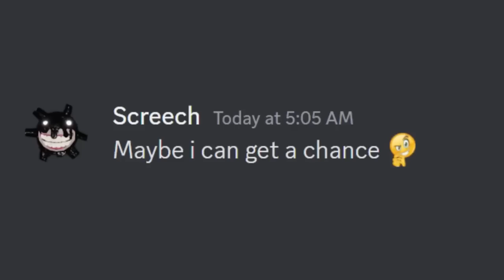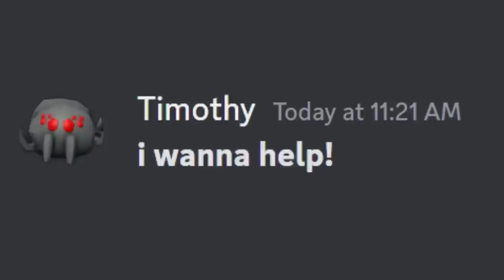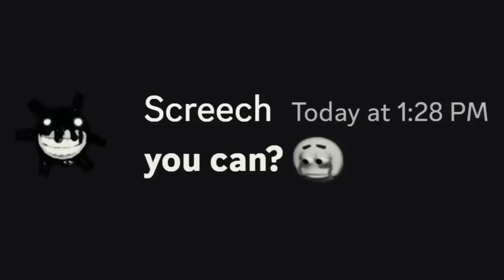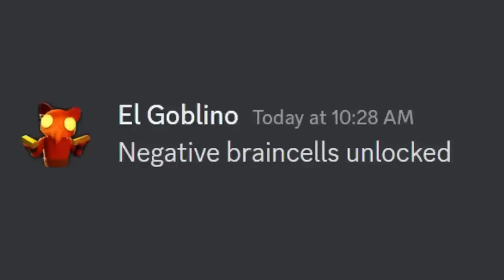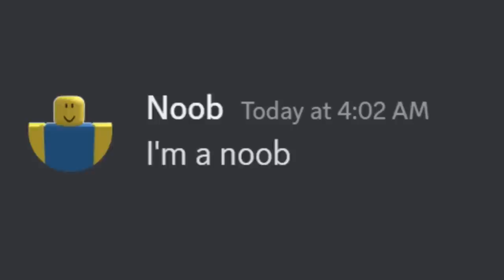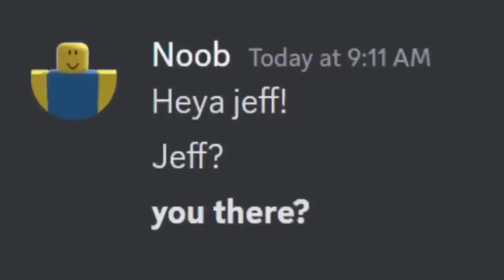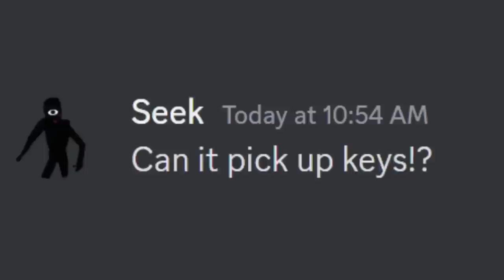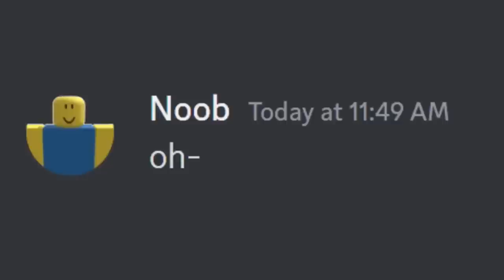if DOORS reacted to DOORS MEME ANIMATIONS... (Full Movie)